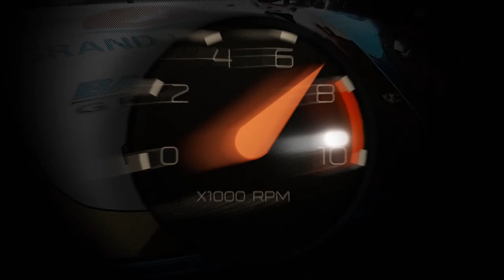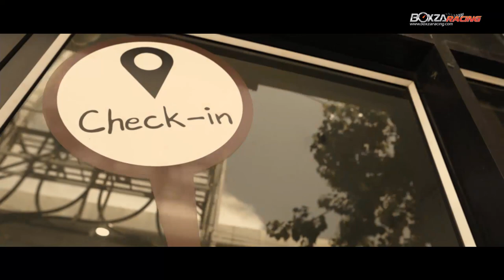Aspira ยางมอเตอร์ไซค์คุณภาพระดับพรีเมี่ยม ในราคาที่ใครๆ ก็สัมผัสได้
ยาง Aspira รุ่นโปรดักส์เรือธงอย่าง Sportivo เป็นยางมอเตอร์ไซค์ประสิทธิภาพสูงระดับท็อปคลาสของค่าย Aspira ที่มาพร้อมเทคโนโลยี Pro GD (Progressive Groove Design) ที่ออกแบบร่องยางหน้า - หลัง ให้แตกต่างกันตามลักษณะการใช้งาน เพื่อเพิ่มประสิทธิภาพในการยึดเกาะในสภาพพื้นผิวที่แตกต่างกันไป ช่วยให้เข้าโค้งได้อย่างมั่นใจ เบรกได้อย่างใจสั่ง ที่สำคัญคือ มีอายุการใช้งานที่ยาวนานกว่าประสบการณ์เดิมๆ ที่เคยเจอ เหมาะอย่างยิ่งกับกลุ่มนักขี่มอเตอร์ไซค์ ตั้งแต่ 150 cc. จนถึงไม่เกิน 400 cc.